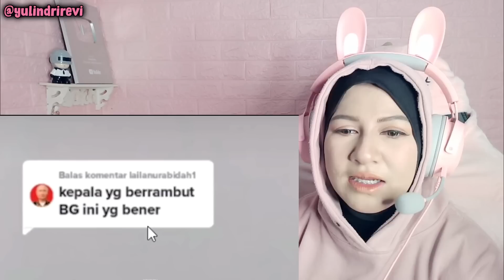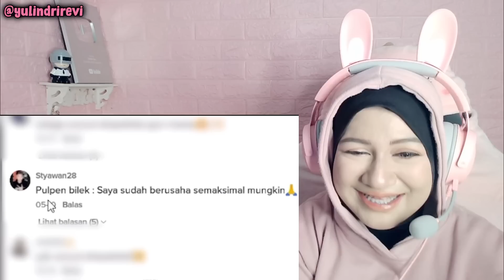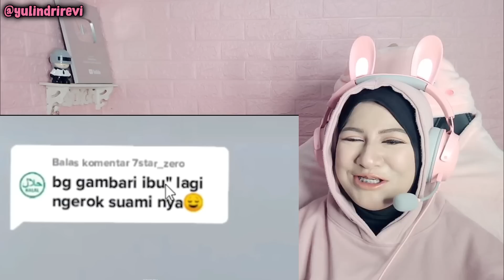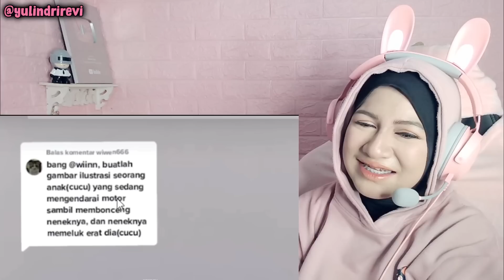Reaction Oziie tv Winart - TYPO DIKIT SALAH ARTI WEEE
kali ini aku reaction OZIIE TV mereaction orang gambar gambar tapi gambar nya diluar nalar kita, jangan terlalu berharap kalian sama gambar nya ya,,bisa gila kalian kayak aku dan oziie tv ini,, mau ketawa ketawalah kalian biar lah kami aja yang pusing wkwkwk